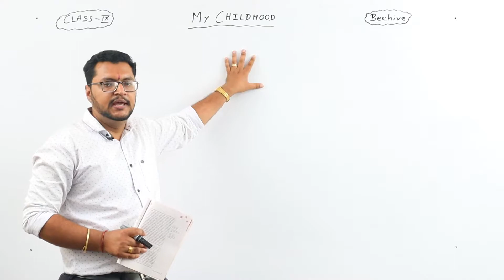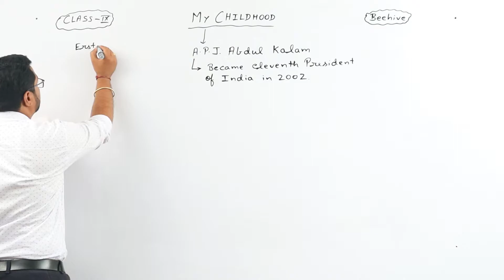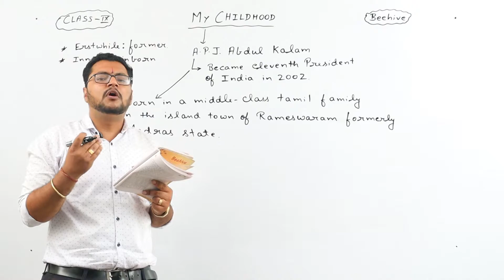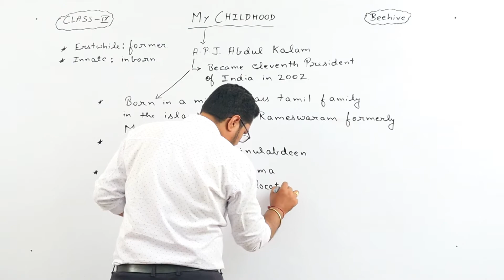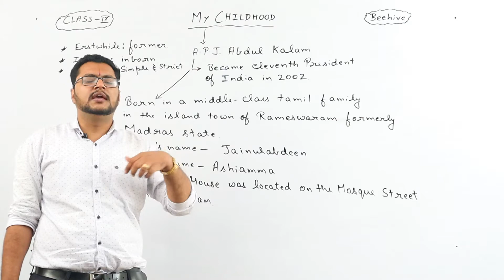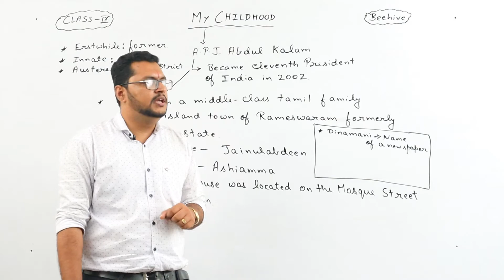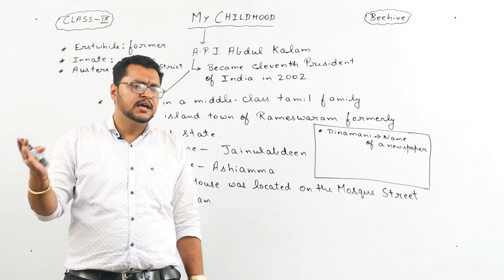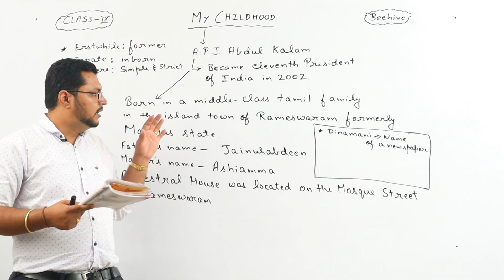Class IX - English - Beehive - MY CHILDHOOD - Lecture 1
✔️ Class: 9th
✔️ Subject: English
✔️ Chapter: MY CHILDHOOD

• Chapter 4 : A TRULY BEAUTIFUL MIND

• Chapter 6 : MY CHILDHOOD

• Chapter 7 : PACKING

• Chapter 8 : REACH FOR THE TOP

• Chapter 9 : THE BOND OF LOVE

• Chapter 11 : IF I WERE YOU